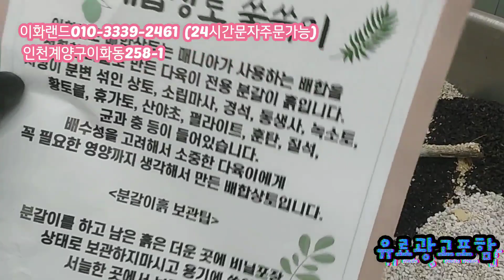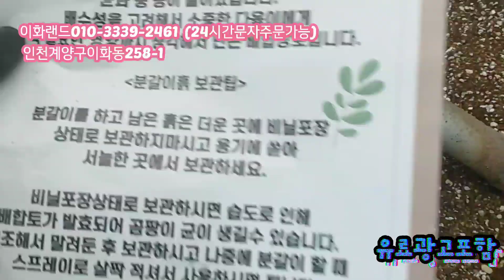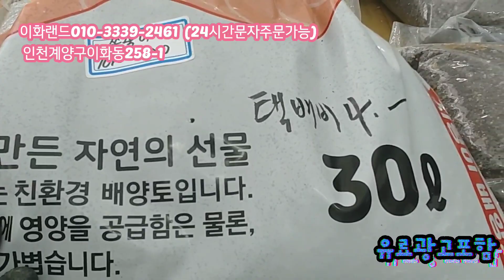대박가격/청바지분/군화분/고무신화분 이화랜드010-3339-2461 MBC생방송오늘저녁2222회출연